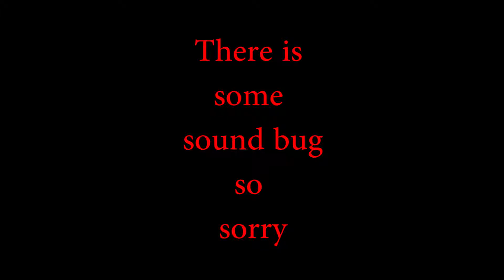Montage ? Yes ! COMBACK